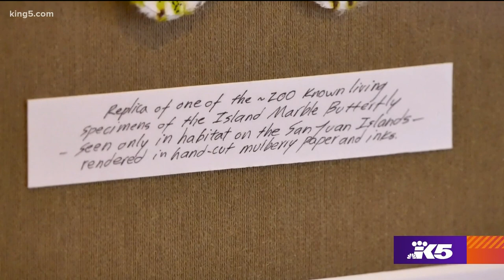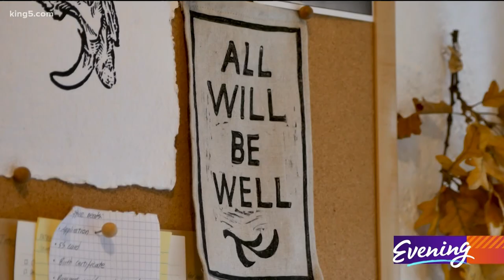This Seattle artist creates 'vegan taxidermy'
Stacia Joy is used to people doing a double take at her art. After all, realism is the goal. So, if someone thinks one of her cut paper specimens is a real-life insect, she considers it a compliment.

"Vegan taxidermy is what I call it," Joy says.

She's the mind behind Beastie + Bone, a collection of cut-paper art and art prints. Joy takes inspiration from nature, science and mortality - but one of her greatest passions is insects, inspired by her childhood.

"I've always loved nature and specimens. I grew up in an area that did a lot of hunting," Joy says. "I kind of always thought if you love something that much, and especially if it's rare or endangered, why are we sticking pins through it?"

Her cut paper sculptures usually take hours and hours of cutting, tearing and drawing, a process as delicate and intricate as the creatures Joy mimics. Joy is drawn to strange creatures, like the Island Marble butterflies - found on a single island in the San Juans. She also takes commissions.

If you want to see her art, her Horned and Winged collection is on display in Nomadia Creatives until the pieces are sold out.

As the name Beastie + Bone suggests, Joy doesn't stray away from dark imagery. Many of her pieces feature the skulls of unique animals, such as the vampire deer. But there's a hopeful message in many of her pieces, as well.

"One of the mottos I have for Beastie + Bone is art inspired by nature and good nurture," Joy says.

Over the years, Joy has lived with chronic pain and depression. Art was one of the ways she coped - but she realized what she was producing was tied to her frustration.

"Unfortunately, what I was feeling at the time was a lot of bitterness and heaviness, and so, unfortunately, the art I was making at that time was very bitter," Joy says.

It was only when she realized this - and slowly began to feel better - that she began to look at life differently.

"Yes, life is difficult, and yes, life is finite, but that makes it precious," Joy says. "That makes it more important to see what we're putting our time into."